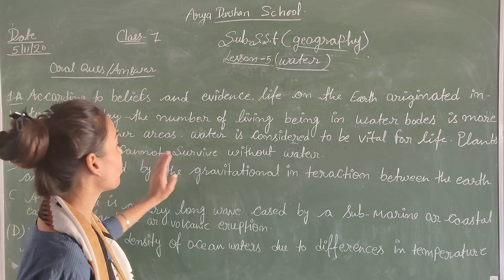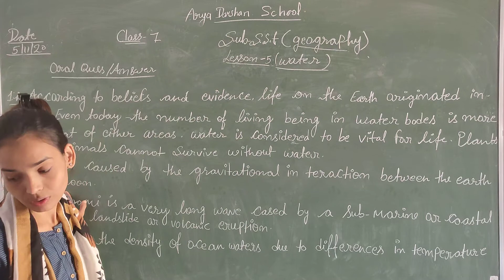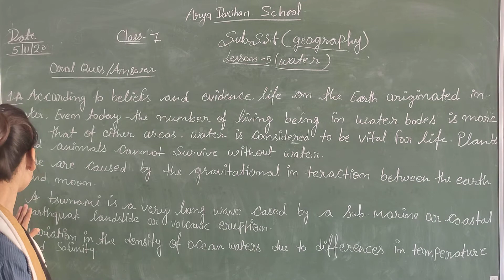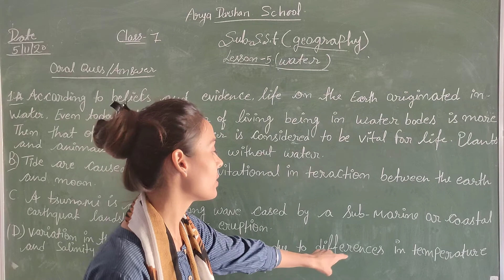Class-7 Sub-Soical Studies (Geography) Lesson-5 Water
Oral Questions/Answer.